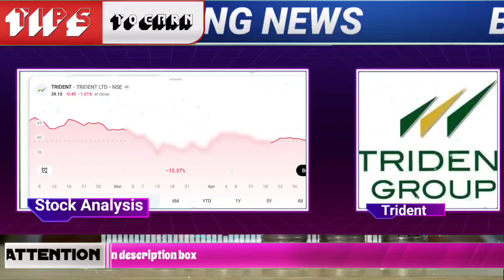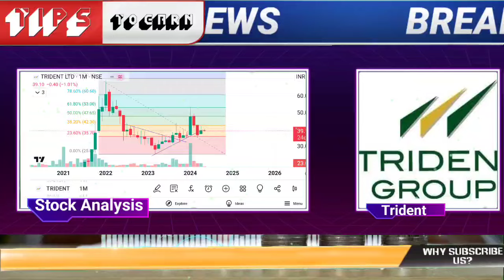trident share,trident share latest news,trident share news,trident share price,trident share target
🌟JOINING BENEFIT 🌟
1)DAILY MULTIBAGGER STOCKS NEWS🔥
2)STOCKS ANALYSIS 🔥
3)LATEST INDIAN MARKET UPDATE 🔥
4) stock market e books for free Pdf 😲
5)stocks market premium android apps